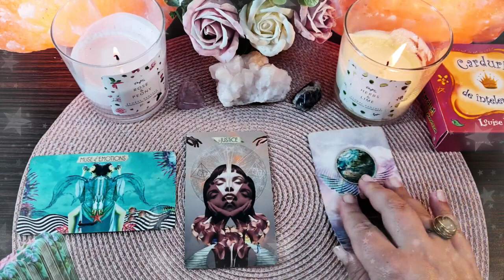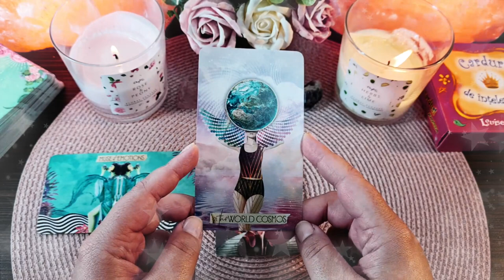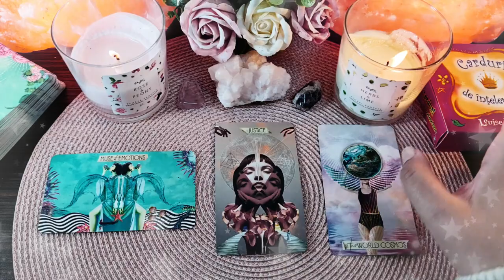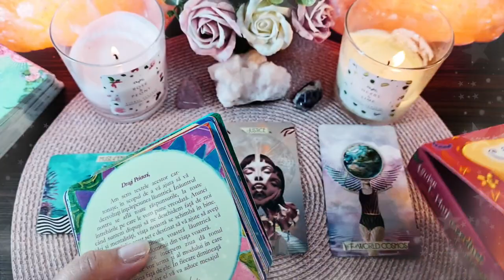Vineri 7 Mai 2021 | 📅 Tarot zilnic | ❤️dragoste💊sănătate💲bani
În această etalare de tarot generală am extras 3 cărți pentru ziua de Vineri 7 Mai 2021. Prima carte este pentru energia în dragoste  ❤️ a doua carte pentru sănătate ⚕️ și a treia carte pentru energia financiară 💲 (carieră, afaceri, bani). La final am extras și o carte oracol 🔮  din setul de cărți ale înțelepciunii. Aceasta este o etalare generală, prin urmare dacă nu rezonezi cu mesajul zilei îți recomand să vizualizezi analizele lunare pe care le-am pregătit pentru fiecare zodie în parte (dacă îți cunoști ascendentul vizionează mai întâi analiza lunară pentru acel semn zodiacal, pe urmă pentru zodia ta și la final pentru semnul zodiacal în care ai Luna natală sau o aglomerare de 4 sau mai multe planete). Dacă ai o anumită întrebare, sau o problemă care te macină îți recomand să vizionezi etalările de tipul alege-o-carte în care trebuie să te folosești de intuiția ta pentru a alege mesajul pe care trebuie să îl auzi acum (aceste etalări sunt atemporale, general valabile, indiferent dacă le vizionezi în ziua în care am extras cărțile sau peste câțiva ani, pentru că mesajul este ales de tine cu ajutorul intuiției).

Introducere 00:00
❤️DRAGOSTE💋  00:17
⚕️SĂNĂTATE💊 03:35
💲AFACERI, BANI, CARIERĂ💰 06:02
🔮 ORACOL – CARDURI DE ÎNȚELEPCIUNE 🧿 07:55